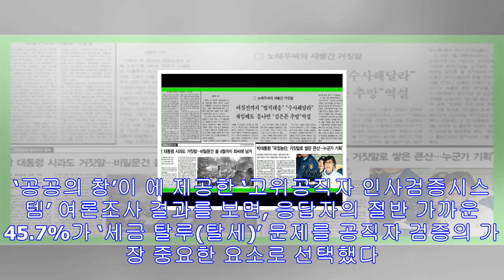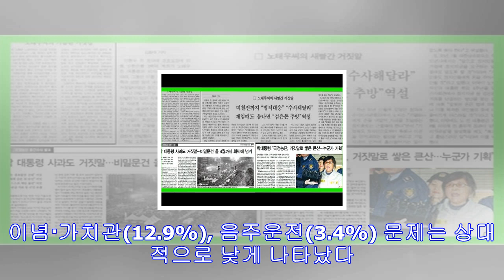국민 45% “공직자 검증 제1기준은 탈세”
국민 2명 중 1명은 고위공직 후보자 인사검증 기준 가운데 ‘세금 탈루’ 여부를 가장 중요한 기준으로 꼽는 것으로 나타났다. 또 청와대가 지금까지 공개하지 않았던 공직 후보자에 대...